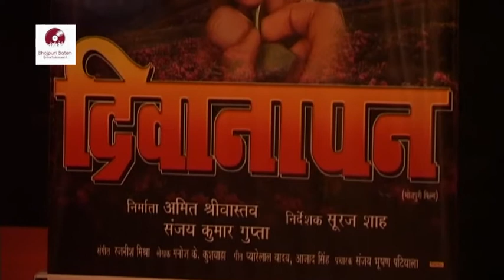Bhojpuri Film "Deewanapan" Mahurat With Comedy Actress "Soni Patel"